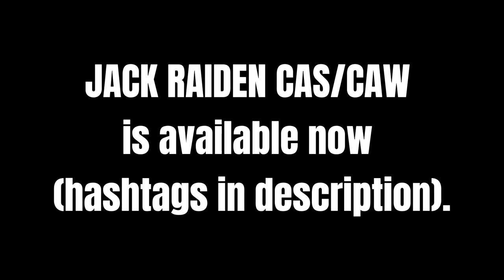WWE 2K23 MyRise (The Lock) Episode 15 (Finale): "The End of the Road"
- "The Thunderous" Jack Raiden (The Lock) is available NOW on WWE 2K23's Community Creations! Thanks for joining his journey.

1. JACKRAIDEN
2. THUNDEROUS1
3. THELOCK

- The Lock (Jack Raiden) returns in WWE 2K23 MyRise (Episode 15), the final episode of this series. You can also follow me across social media (Instagram coming soon):